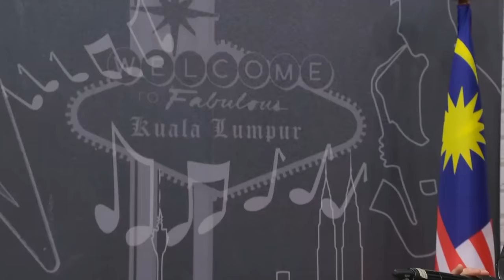postlive FRESH BREW 14 AUGUST 2022 PERFORMING by YUJI N PUTRI 'OLD LOVE'